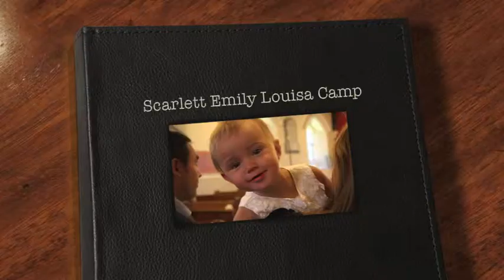Scarlett Camp's Christening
Scarlett Camp was christened in July 2011 at Hatfield Heath